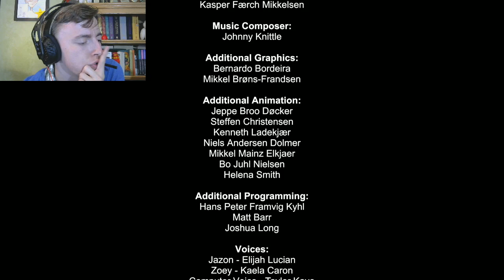Jazon and the Dead | Demo Day #22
Hey friends! Back with a sweet new pre-alpha game for Demo Day! Jazon and the Dead by 2nd Studio! It's a zombie open-world adventure with a beautiful art style, based on 80s horror si-fi B-movies!

Also find me over on Twitch!